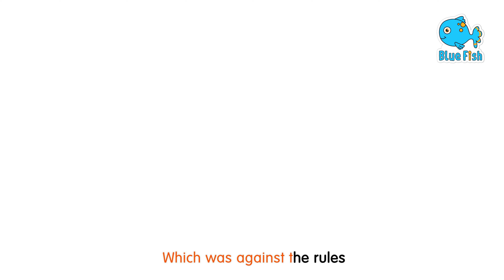Phonics Song with TWO Words - A For Apple - ABC Alphabet Songs with Sounds for Children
Phonics Song with TWO Words - A For Apple - ABC Alphabet Songs with Sounds for ChildrenPhonics Song with TWO Words - A For Apple - ABC Alphabet Songs with Sounds for Children

Phonics Song Global English Version